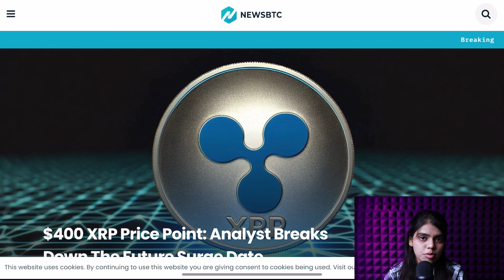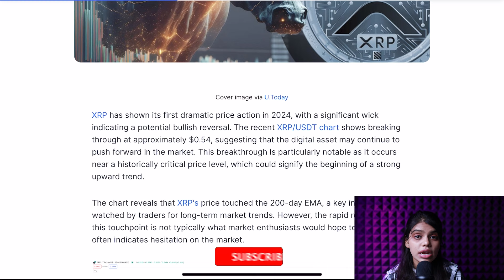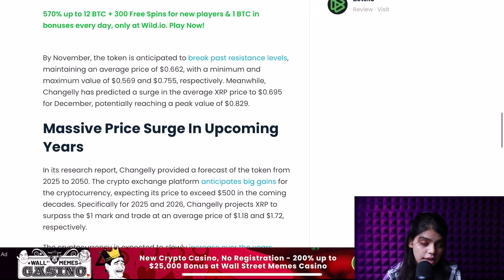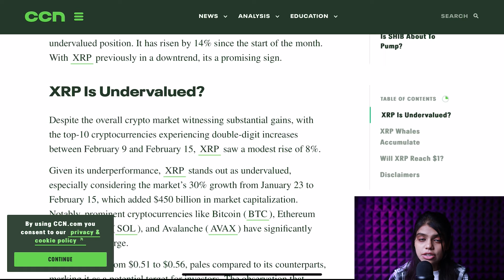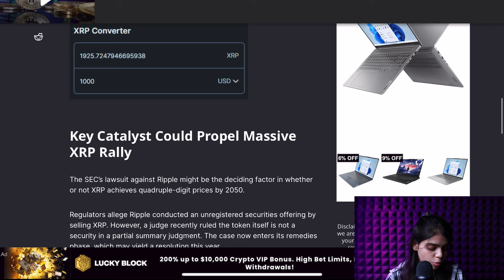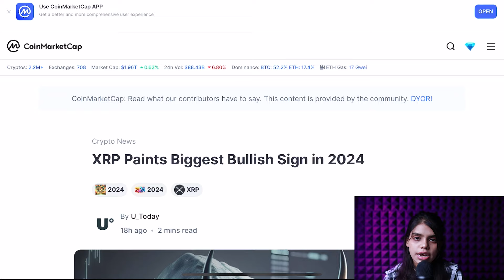XRP Coin अब $480 जाकर देगा 1000x Returns? 😱|xrp coin news today | xrp price prediction | xrp latest